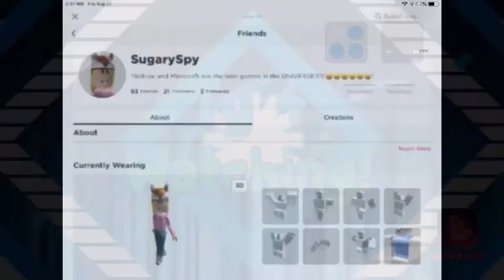RIP My Original Account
This account is almost three years old O-O. It has been abandoned for a year or so. I miss it xD. That SugarySpyRemake was an alt I made a few months ago. Lol this is a random vid bc I didn’t post this week yet.